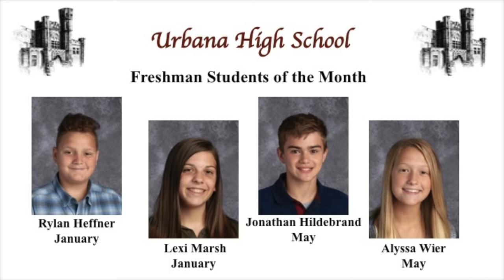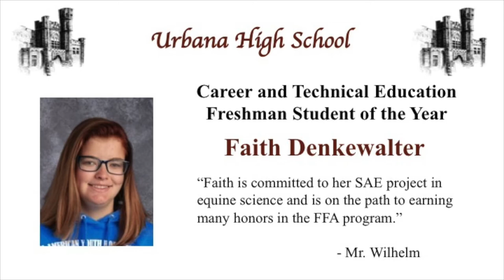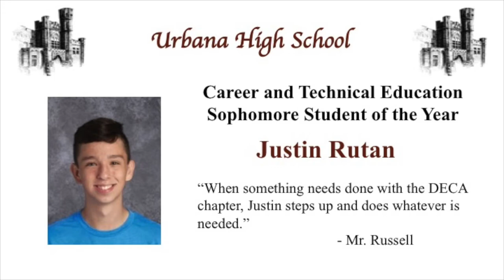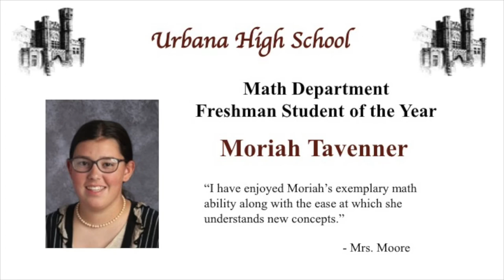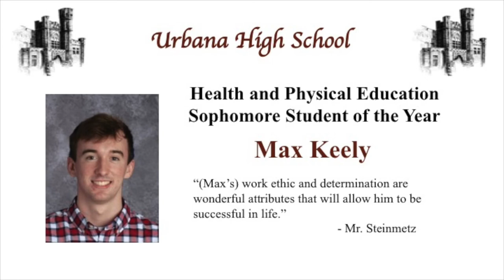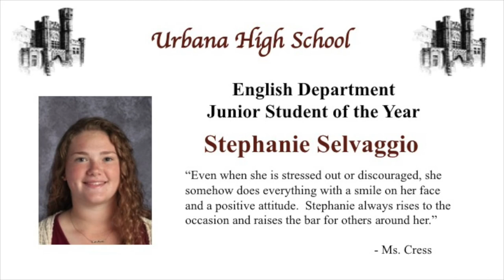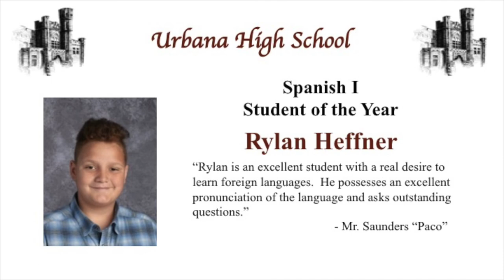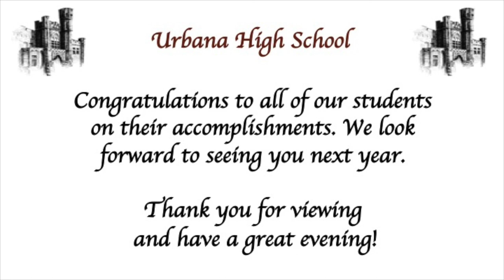Urbana High School Underclasssmen Recognition 5-26-2020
The virtual recognition ceremony for the Urbana High School Underclassmen in grades 9-11.